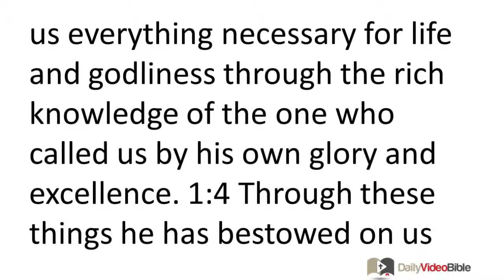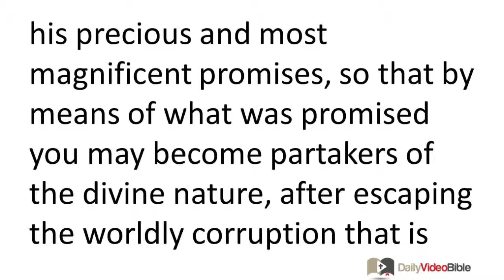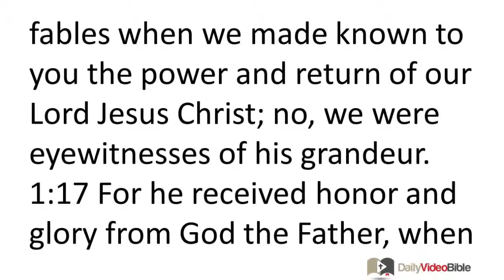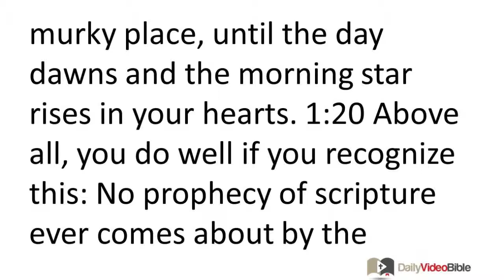November 1 2 Peter 1 New Testament for the Daily Video Bible DVB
2 Peter 1:1-21 - Salutation
 1:1 From Simeon Peter, a slave and apostle of Jesus Christ, to those who through the righteousness of our God and Savior, Jesus Christ, have been granted a faith just as precious as ours. 1:2 May grace and peace be lavished on you as you grow in the rich knowledge of God and of Jesus our Lord!
Believers' Salvation and the Work of God
 1:3 I can pray this because his divine power has bestowed on us everything necessary for life and godliness through the rich knowledge of the one who called us by his own glory and excellence. 1:4 Through these things he has bestowed on us his precious and most magnificent promises, so that by means of what was promised you may be-come partakers of the divine nature, after escaping the worldly corruption that is produced by evil desire. 1:5 For this very reason, make every effort to add to your faith excellence, to excellence, knowledge; 1:6 to knowledge, self-control; to self-control, perseverance; to perseverance, godliness; 1:7 to godliness, brotherly affection; to brotherly affection, unselfish love. 1:8 For if these things are really yours and are continually increasing, they will keep you from becoming ineffective and unproductive in your pursuit of knowing our Lord Jesus Christ more intimately. 1:9 But concerning the one who lacks such things -- he is blind. That is to say, he is nearsighted, since he has forgotten about the cleansing of his past sins. 1:10 Therefore, brothers and sisters, make every effort to be sure of your calling and election. For by doing this you will never stumble into sin. 1:11 For thus an entrance into the eternal kingdom of our Lord and Savior, Jesus Christ, will be richly provided for you.
Salvation Based on the Word of God
 1:12 Therefore, I intend to remind you constantly of these things even though you know them and are well established in the truth that you now have. 1:13 Indeed, as long as I am in this tabernacle, I consider it right to stir you up by way of a reminder, 1:14 since I know that my tabernacle will soon be removed, because our Lord Jesus Christ revealed this to me. 1:15 Indeed, I will also make every effort that, after my departure, you have a testimony of these things.
 1:16 For we did not follow cleverly concocted fables when we made known to you the power and return of our Lord Jesus Christ; no, we were eyewitnesses of his grandeur. 1:17 For he received honor and glory from God the Father, when that voice was conveyed to him by the Majestic Glory: "This is my dear Son, in whom I am delighted." 1:18 When this voice was conveyed from heaven, we ourselves heard it, for we were with him on the holy mountain. 1:19 Moreover, we possess the prophetic word as an altogether reliable thing. You do well if you pay attention to this as you would to a light shining in a murky place, until the day dawns and the morning star rises in your hearts. 1:20 Above all, you do well if you recognize this: No prophecy of scripture ever comes about by the prophet's own imagination, 1:21 for no prophecy was ever borne of human impulse; rather, men carried along by the Holy Spirit spoke from God.